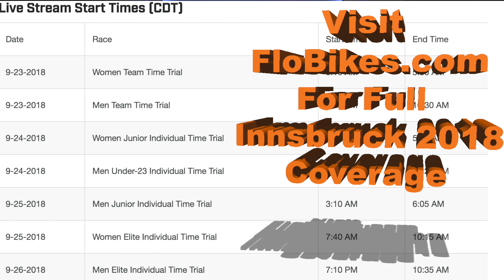2018 World Championships Preview | Courses And Contenders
FloBikes senior editor Ian Dille and Michael Sheehan break down the courses and top contenders ahead of the Innsbruck 2018 World Championships